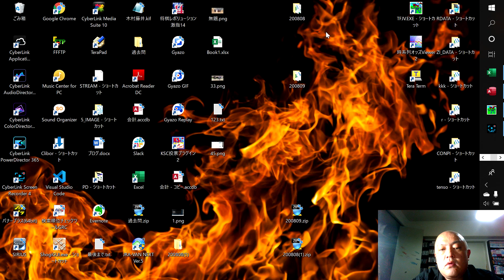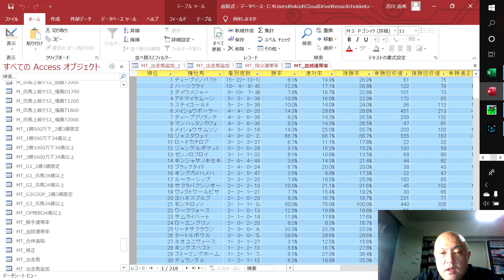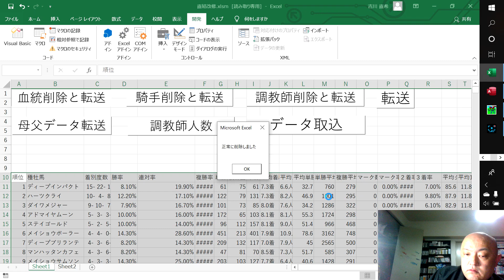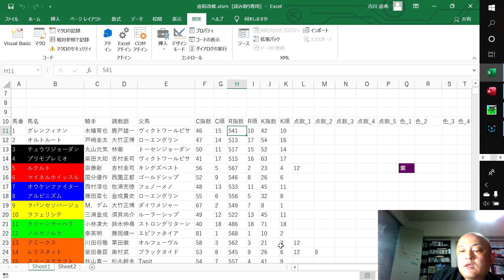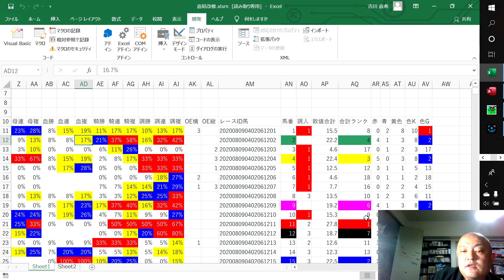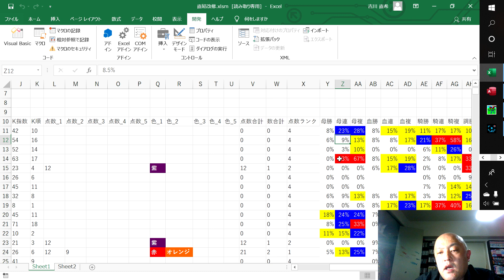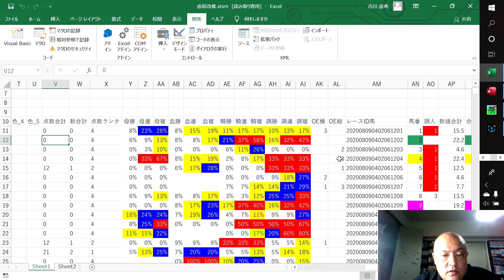【ACCESSとExcelの連携】 ExcelからACCESSのデータを削除